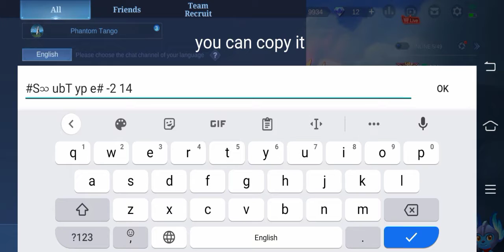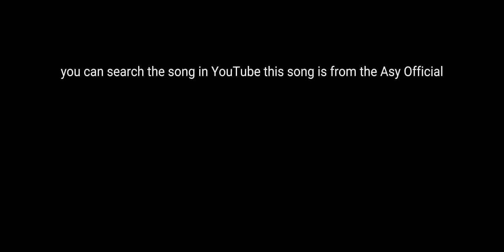M3 Global Likes event